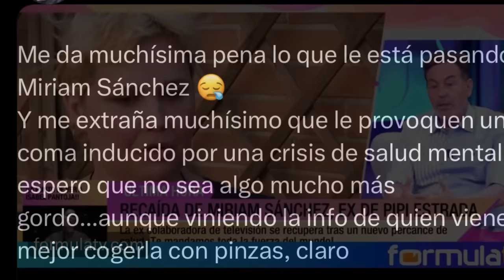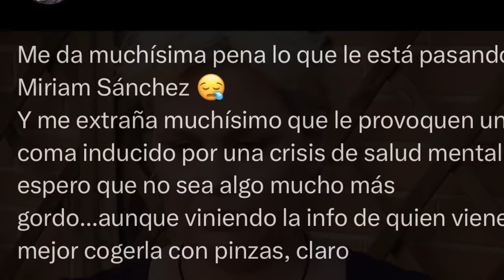💥TRÁGICO PARTE MÉDICO de Miriam Sánchez tras ingreso por COMA INDUCIDO y escándalos en Telecinco